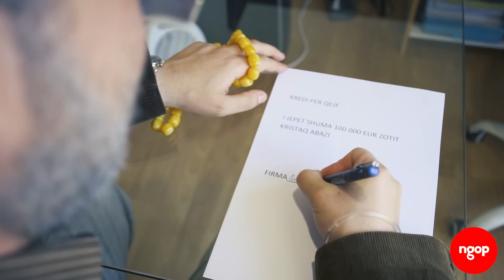DOPIO PITE - Episodi 6 | NGOP.TV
Mitsos, the Laughing Stock
Director: Omiros Efstratiadis
Writer: Giannis Sklavos
Stars: Sotiris Moustakas, Mimis Fotopoulos, Thanos Papadopoulos